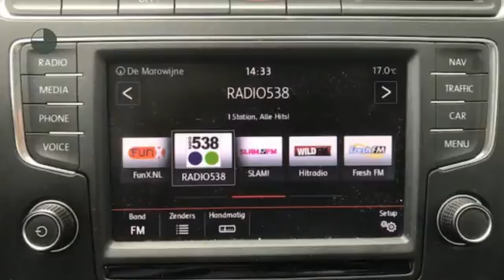Volkswagen Polo 1.2 TSI 90PK NAVI 5D BMT Comfortline